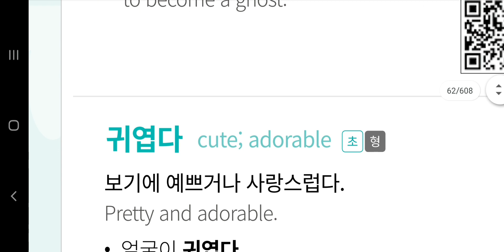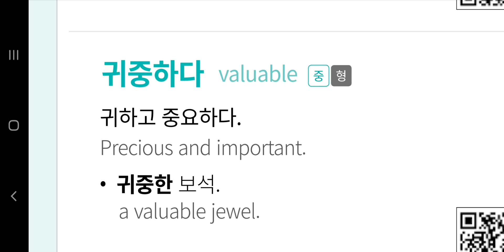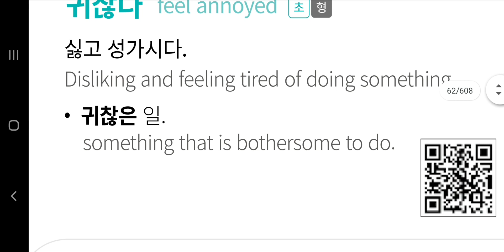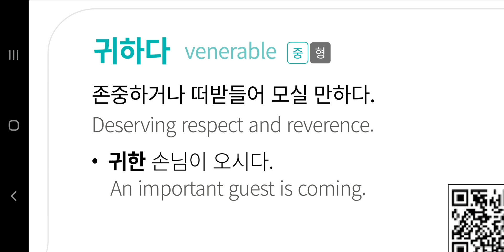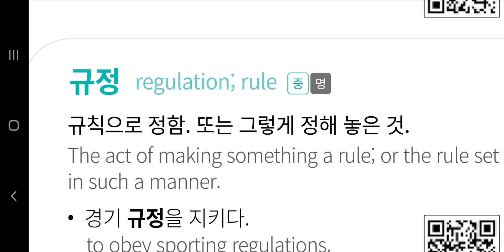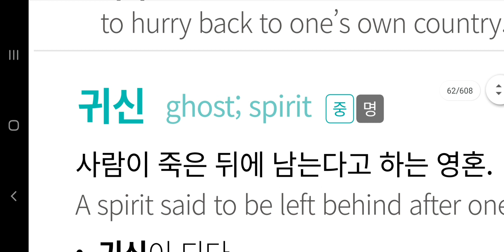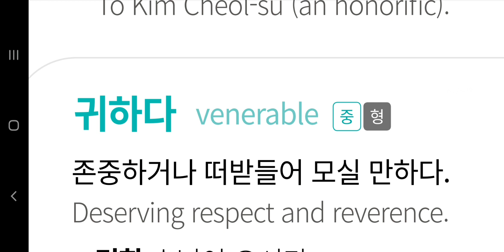Let's learn korean with a vocabulary(‘ㄱ’, 48)